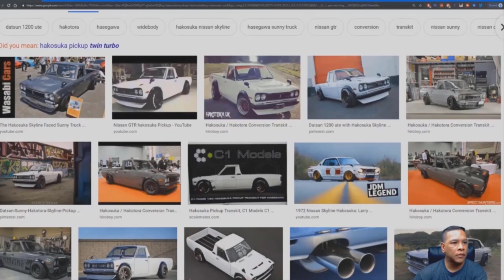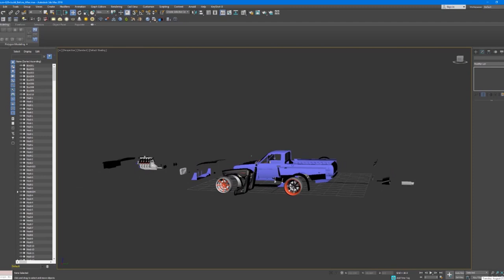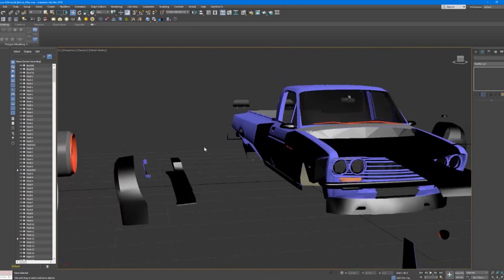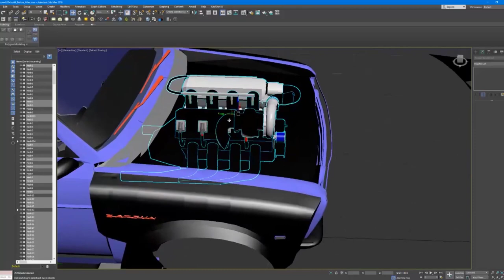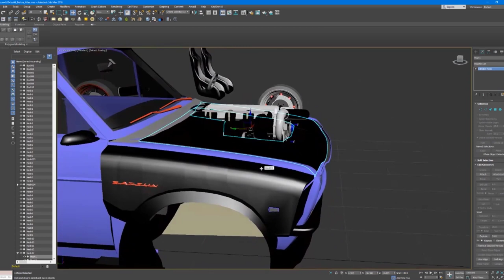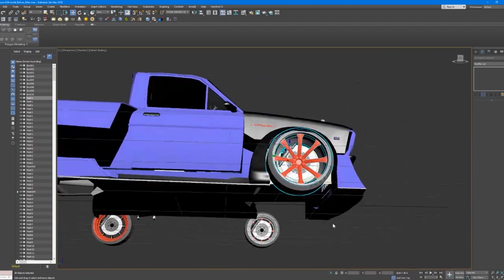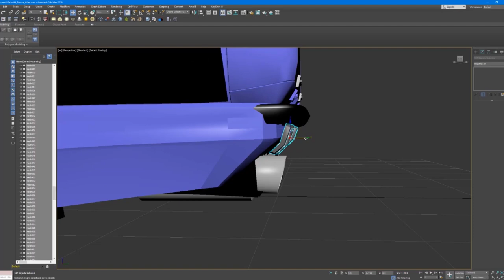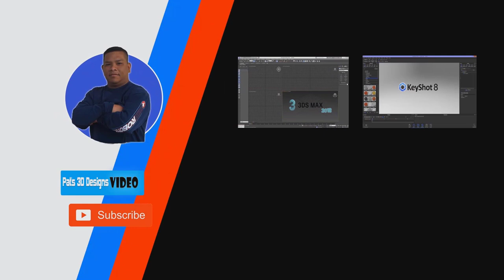ASL Signs and Kakosuka Datsun Pickup LS7 - 360 TurnTable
Kakosuka Pickup render in 3DS MAX 2018 and mental (Keyshot 8) - 360 turntable rendering but clean building on 3d model photography by Pat's 3D Designs.